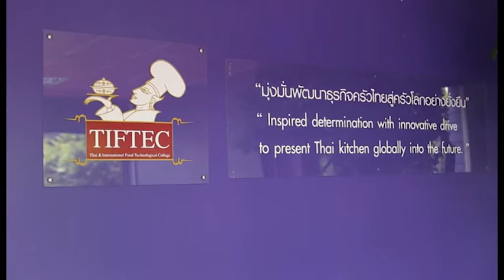รายการ YINGSAK COOKING SHOW EP05 เบรก 1